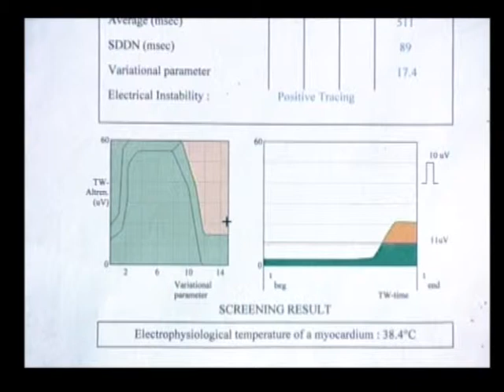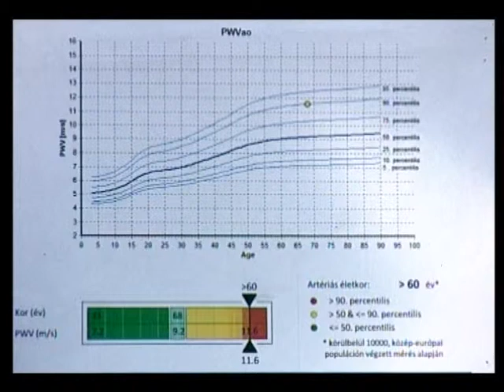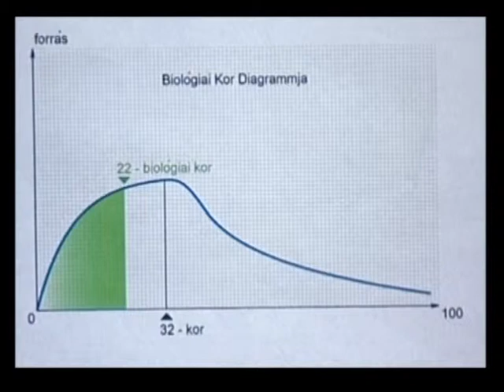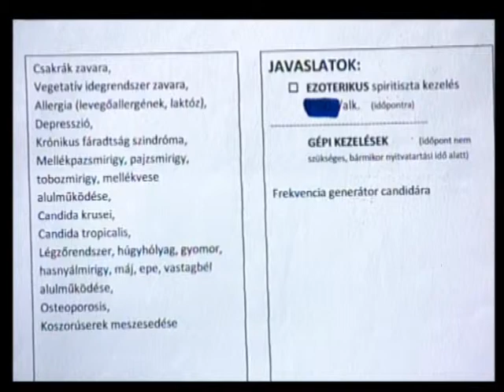Egészségpercek 2013.09.02. hatoscsatorna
Műsorvezető - Tihanyi Tamás